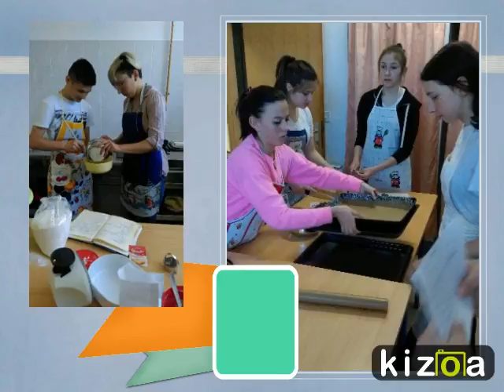Kizoa Video Editor - Movie Maker: Projekt "Kolačić"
OŠ Slakovci